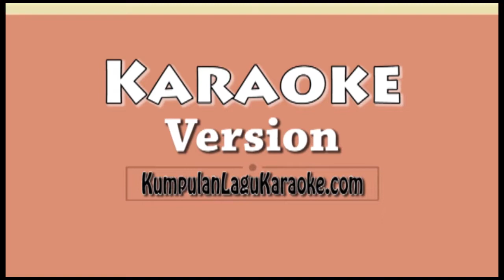ANUGERAH TERINDAH YANG PERNAH KUMILIKI - SHEILA ON 7 Karaoke